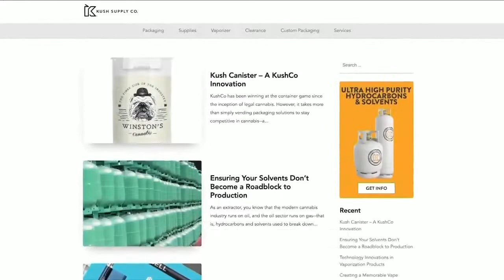The Daily Buzz Interview with Nick Kovacevich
Nick talks about KushCo holdings and it's progression alongside the cannabis industry.